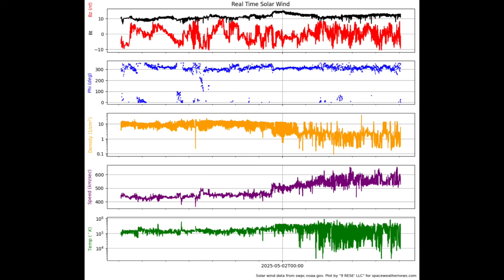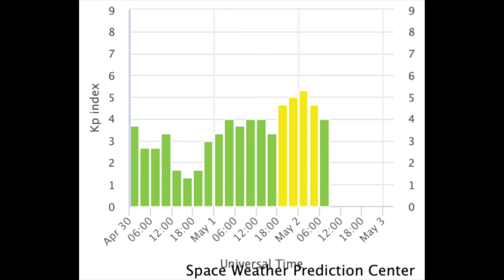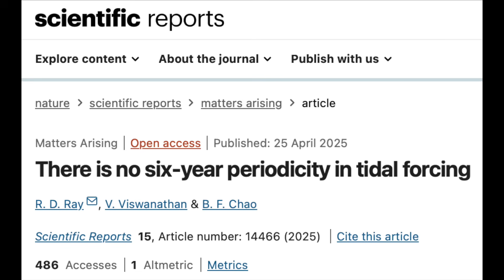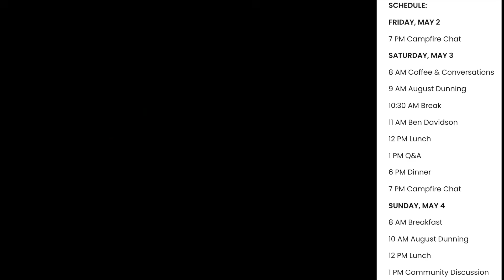Unexpected Aurora, Magnetic Pole Forcing | S0 News May.2.2025